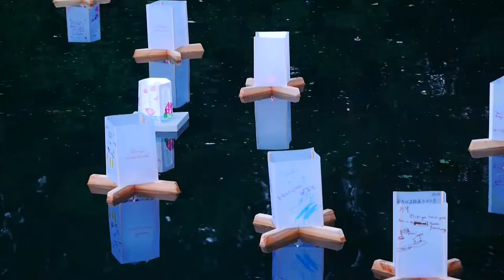Buddist Floating Lanterns in Long Ditton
On Saturday 30th June the Shinnyo-en UK Buddhist Centre held a cool festival. I went along to capture some of the serenity. Enjoy!